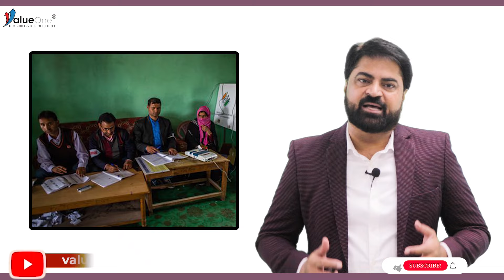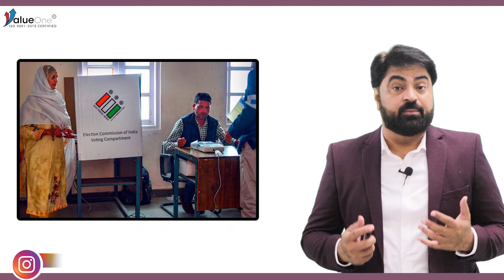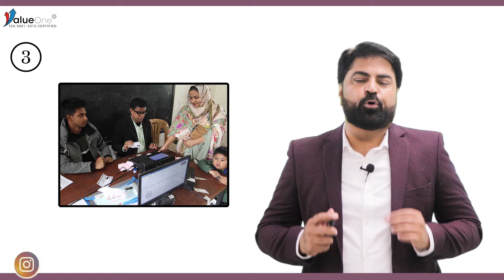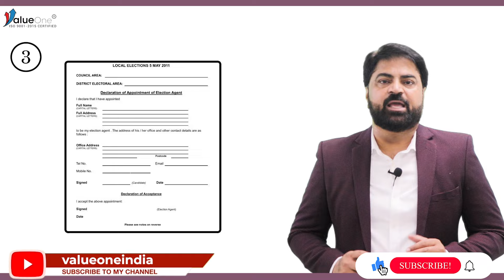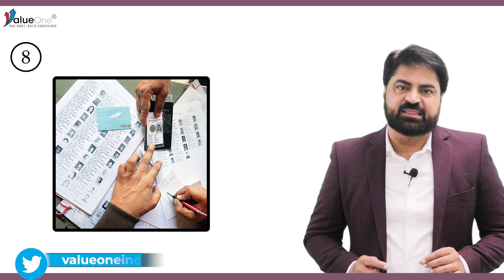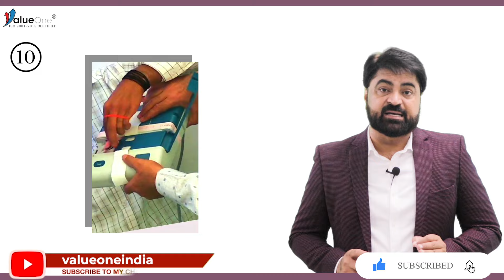What is the role of a polling agent? I मतदान एजेंट I Sanjay Ahluwalia